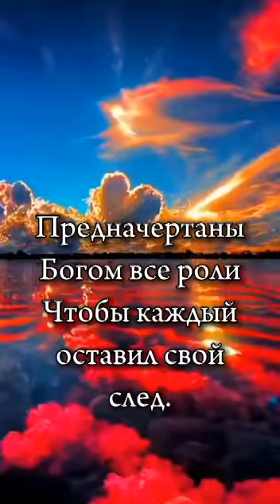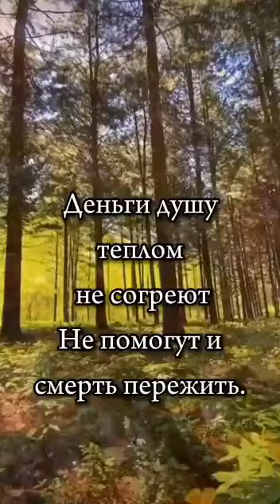Где-то там на далёкой планете - Василий Горин